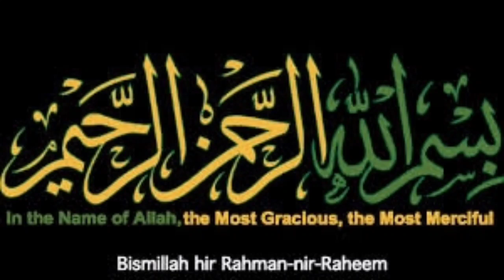Rafhan Vanilla Custard recipe|Custard Halwa Recipe|Rafhan Custard Recipes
Today Video homemade Sweets recipe.
very easy and delicious Sweets recipes